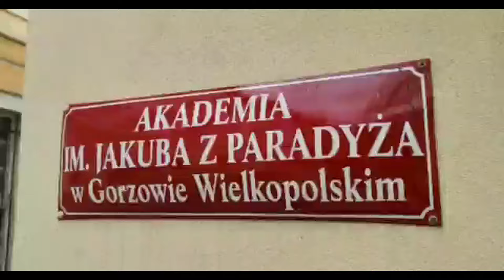Pożar uczelni w Gorzowie. Dym widać z wielu kilometrów